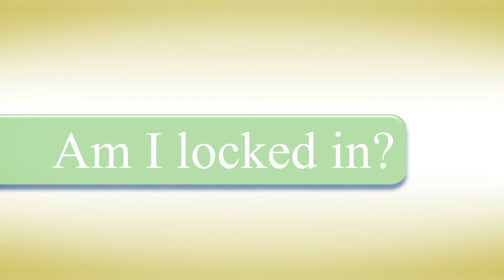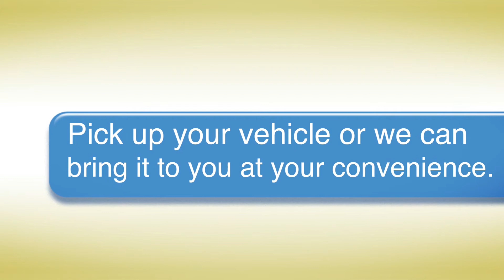How to Buy a Car Online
This video explains the process of how to buy a car online. to get started.